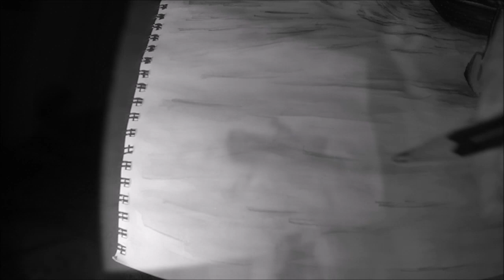Pencil Drawing! Hearts - Dejan Stamatov Illustration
New time lapse piece to start of 2019. Hearts - This piece was inspired from when I was chilling at a skate park on my own to kill time to get the bus home. Pretty random but yeah!

I will be posting A LOT more and putting full use of this Channel of mine. I have a bunch of edits that I'm doing all together all same time. Even though they'll be uploaded separately.. Which explains the ruthless gap of posting completely nothing. But hey... I go for quality, NOT quantity.

Song: Christoffer Franzen - Phenomenon